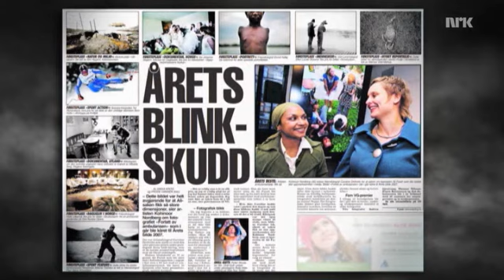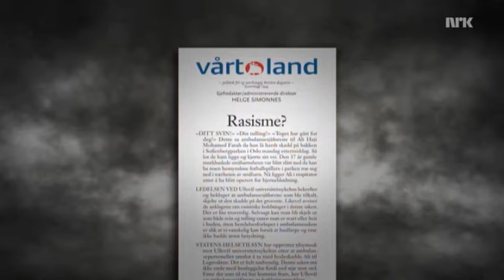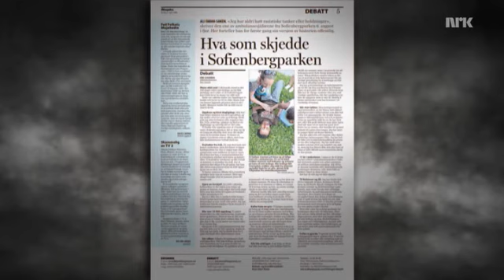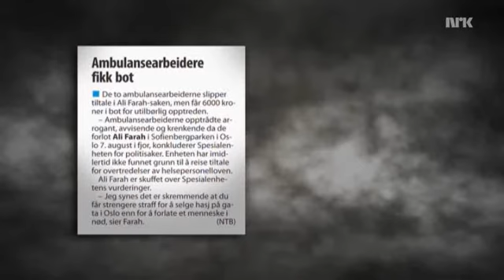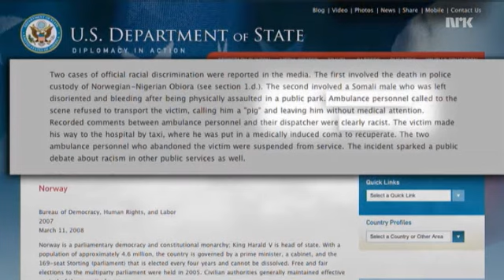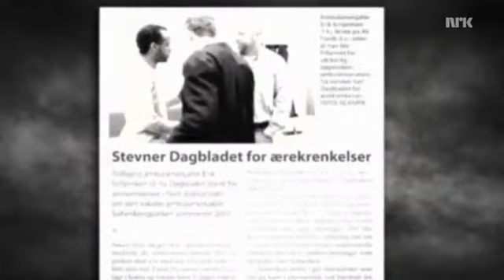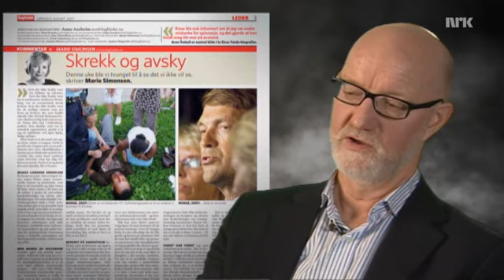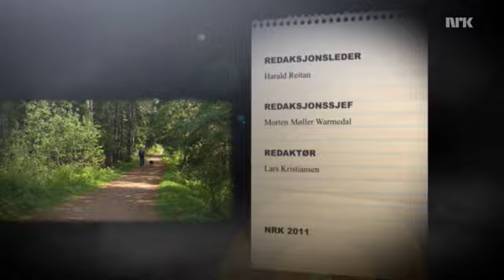2011 NRK Overeksponert Erik Schjenken 3av3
2011 NRK

Ofret på den mektige Venstresidens politiske alter, i samspill med deres mektige statssubsidierte meningsfeller, den Norske presse. Selv Høyre lot ikke sjansen gå fra seg. Ikke første, ikke siste, offer. Målet helliger midlene, er det noen som sa for lenge siden. Er det mange tro, som tar livet sitt på grunn av slike overgrep?

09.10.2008 -- Ny Tid -- Slik jeg ser det.

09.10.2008 -- Ny Tid - Ønsker en unnskyldning.

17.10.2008 -- Ny Tid - Grenser for ytringsfriheten.